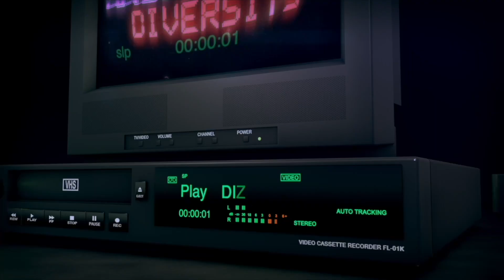AIPP Awards 2022-2023 Best Video Finalist – Hairkrone